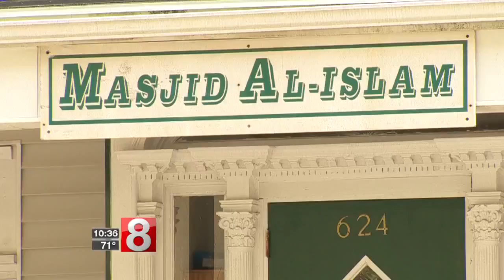ICE Agents arrest leader of New Haven mosque